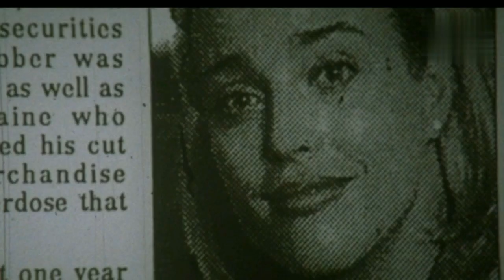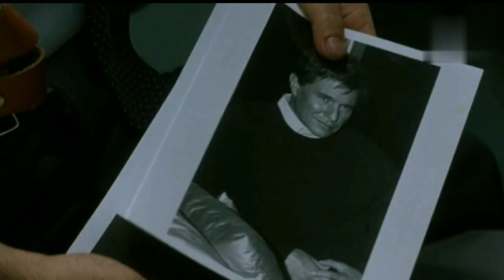sliver Hollywood movie explained in telugu!! sree world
sliver movie explained in telugu